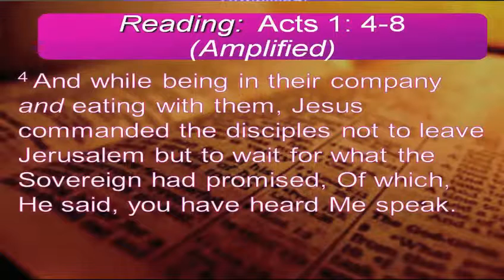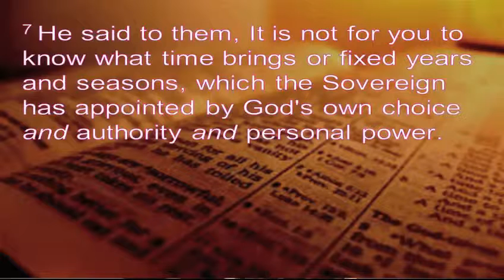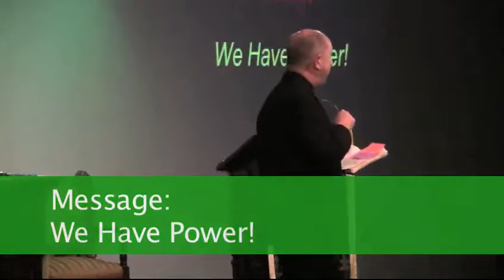09-02-2012, Message: We Have Power!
Sunday worship service from Metropolitan Community Church of Baton Rouge (MCC and MCCBR). Taped live on Sunday, September 2, 2012.
Message: We Have Power!